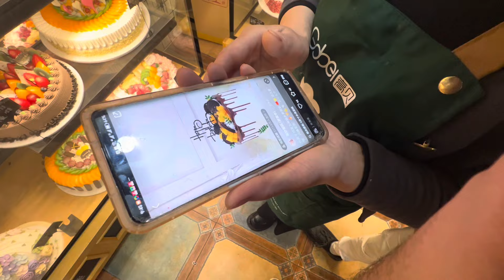Celebrating Our Friend Birthday 🎁🥳 in Hostel | China 🇨🇳 Hostel | Mbbs in China 🇨🇳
Dr Feroz Vlogs
Here i am with a new vlog in which we are buying cake in a cake shop and celebrating the birthday of my friend in hostel of china .Everyone is celebrating with us.